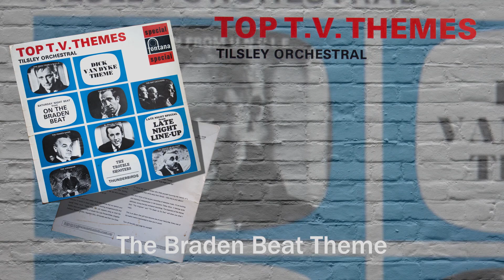Tilsley Orchestral - The Braden Beat Theme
Top T.V. themes from Tilsley Orchestral (SFL 13139).  This album was released in the late 60s.  Hear a rare album of themes from 60s T.V. programmes.